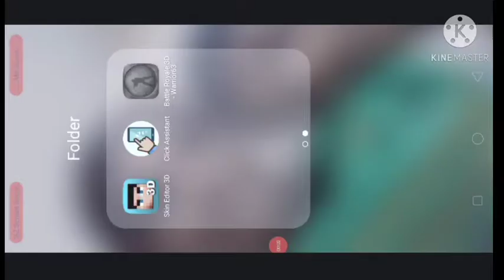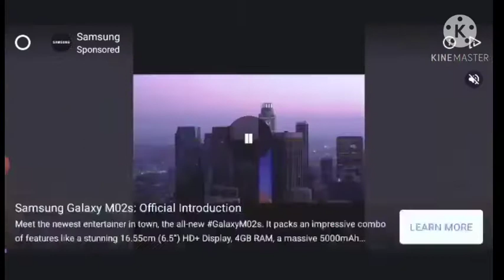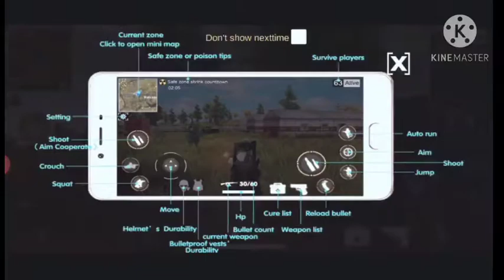best game for low end device | support above 1gb ram | VPN gaming zone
please complete this goal